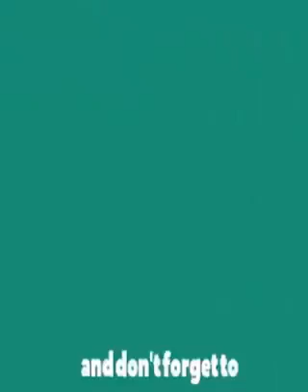Simplemente Humor asiático: Termina de verlo para que no te lo cuenten…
Ahora estoy trabajando para “El Boss” el sabio de los sabios el Cristo de la Gloria.

 ¡VIENE YA! ¡VIENE YA! ¡En breve vendrá! En breve vendrá!
En Breve Jesús volverá!

1 Tesal. 4: 16-17 "Porque el Señor mismo con voz de trompeta, con voz de arcángel, y con trompeta de Dios, descenderá del cielo; y los muertos en Cristo resucitarán primero. Luego nosotros los que vivimos, los que hayamos quedado, seremos arrebatados juntamente con ellos en las nubes para recibir al Señor en el aire, y así estaremos siempre con el Señor."

YA CASI SE ESCUCHAN LOS PASOS DEL MESÍAS

El señor me ha mostrado el camino…y he decidido tomarlo…ahora tendré que enfrentarme a mayores y severas prueba que antes. Pero no la temo. Él va siempre conmigo. Amo a Jesús más que a mí mismo. Le obedezco, a pesar de que mi cuerpo a veces teme, o no desea sufrir todo lo que vendrá. Hago esto porque no valoro mi vida, sino que seguiré dondequiera que el señor me guie. Él dice: ve y yo voy Y ahora no vivo como quisiera vivir, sino como el señor quiere.

“He visto lo que hay en el mundo “, “y no tiene nada bueno que pueda ofrecerme. Jesús es mi única fuente de paz.